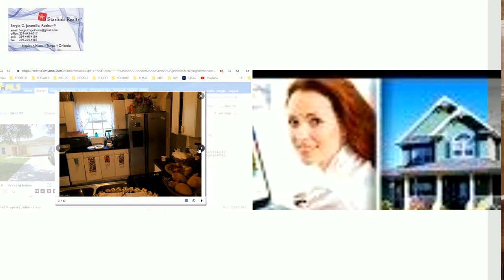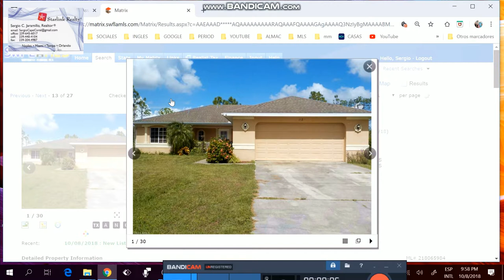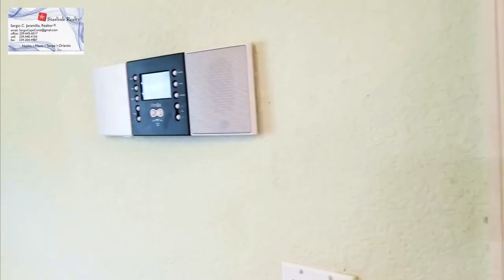Casas de 3 cuartos 2 banos 2 garages con piscina desde $220k